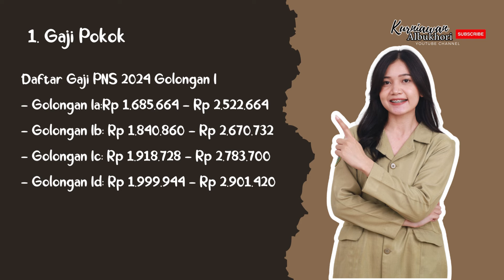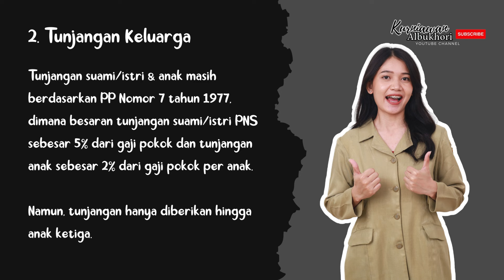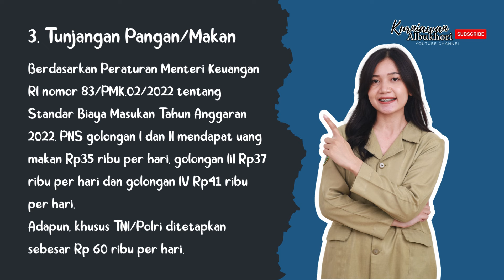GAJI KE-13 ASN SEGERA CAIR BULAN JUNI 2024‼️ PNS, PPPK & PENSIUNAN DAPAT SEMUA !!